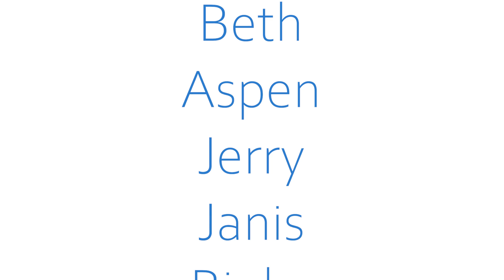FOHA Buddies - 6/6/24